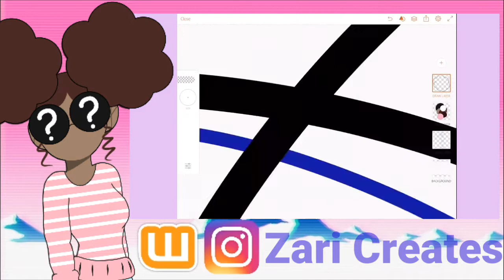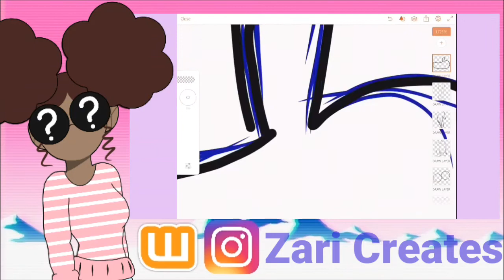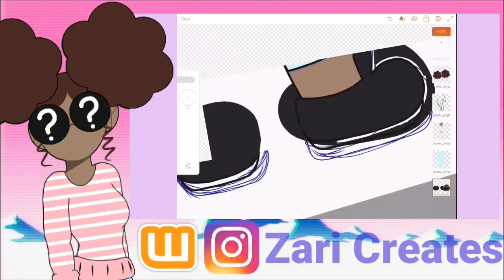Who is Zari?《Speed paint》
I hope you guys enjoy my first ever speed paint. I have nothing else to say. fr. djjdjsjsj

Stalk me!